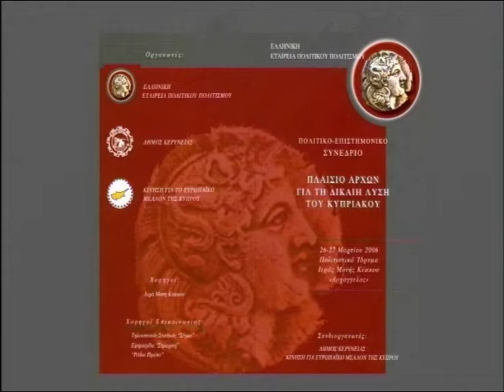2004 - Πολιτικό Επιστημονικό Συνέδρειο Πλαίσιο Αρχών Για τη Δίκαιη Λύση του Κυπριακού